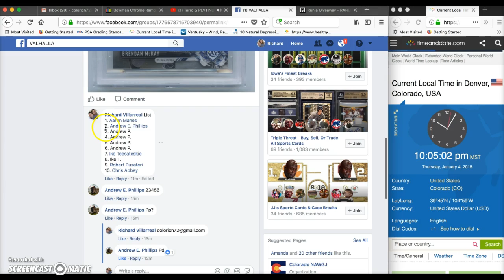Brendan McKay Bowman Chrome Auto